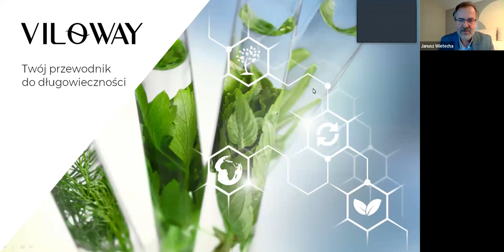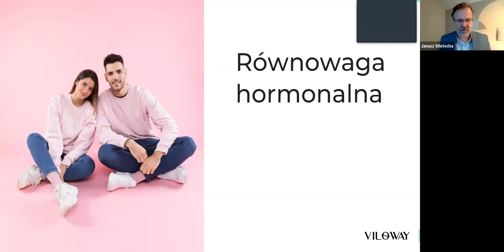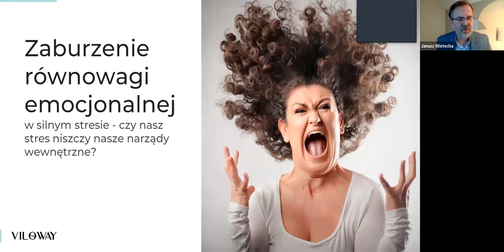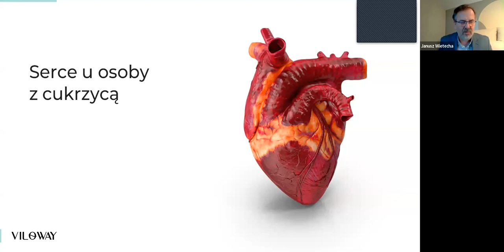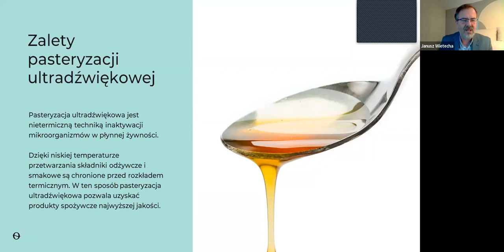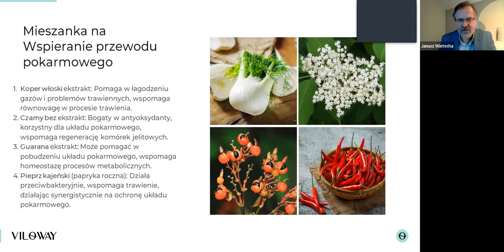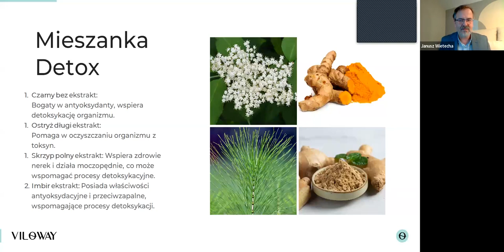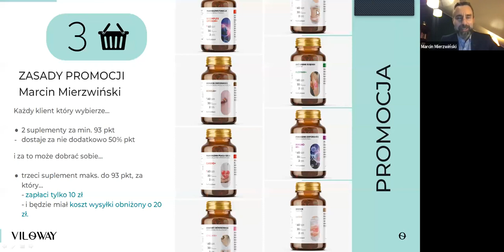Multi ON & Multi OFF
Suplementacja 22 ekstraktów roślinnych.

Zapraszam na konsultacje:
Dyplomowany Naturopata
Dyplomowany Zielarz-Fitoterapeuta.